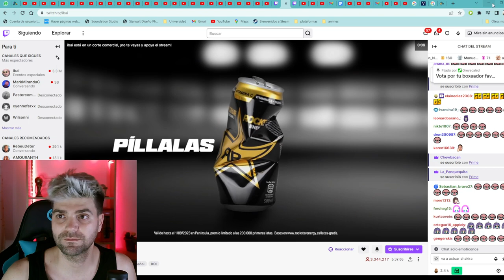CONTRA TODO PRONÓSTICO La pelea entre Misho y Shelao | La Velada del Año 3 [REACCIÓN Demian Argento]